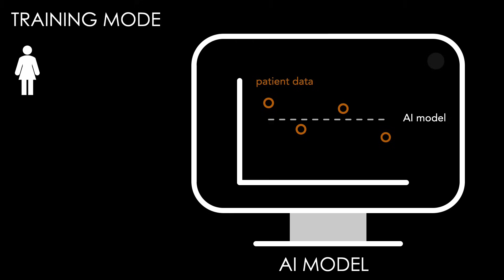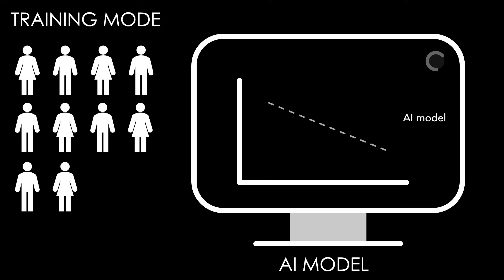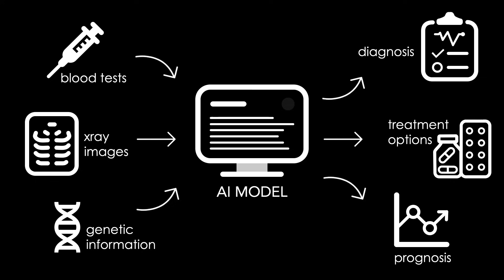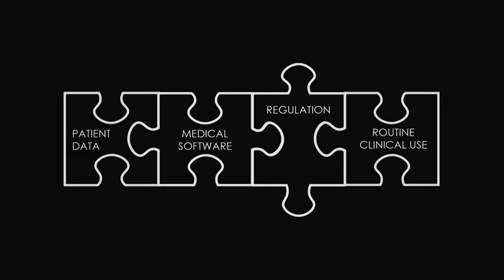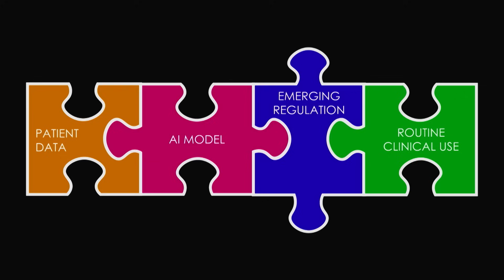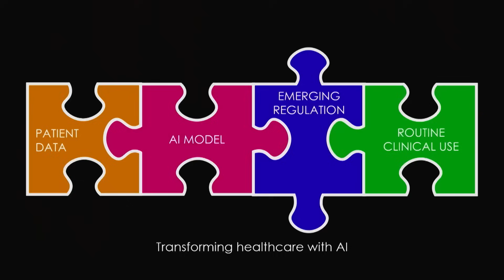Artificial intelligence in healthcare: opportunities and challenges | Navid Toosi Saidy | TEDxQUT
Artificial intelligence has the ability to revolutionise and personalise targeted healthcare for individual patients.  The regulatory frameworks for AI in healthcare are a critical component in managing and maximising accurate healthcare predictions.

Navid holds a PhD in Biomedical Engineering and Medical Device Development. He has previously worked as a postdoctoral researcher focusing on translation and commercialization of biodegradable implants. Navid is currently focused on enabling artificial intelligence-based healthcare solutions to be commercially developed and applied in clinical settings. Dr Navid Toosi Saidy is the Digital Health Lead at Max Kelsen, driving the implementation of digital innovation in healthcare. Navid holds a PhD in Biomedical Engineering and Medical Device Development. He has previously worked as a postdoctoral researcher focusing on translation and commercialization of biodegradable implants.

Drawing on years of experience collaborating at the University research level, and with medical device companies and regulators, Navid is currently focused on enabling artificial intelligence-based healthcare solutions to be commercially developed and applied in real world clinical settings. This talk was given at a TEDx event using the TED conference format but independently organized by a local community.